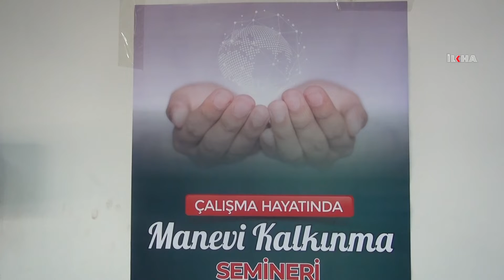“Çalışma Hayatında Manevi Kalkınma” seminerleri başladı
Batman’da fabrikalarda çalışan işçi ve işverenlere yönelik Türkiye’de bir ilk olan “Çalışma Hayatında Manevi Kalkınma” temasıyla seminerleri başladı.

Değerli İzleyicilerimiz;

TÜKÇE

KÜRTÇE

ARAPÇA

İNGİLİZCE

FARSÇA

SORANİ